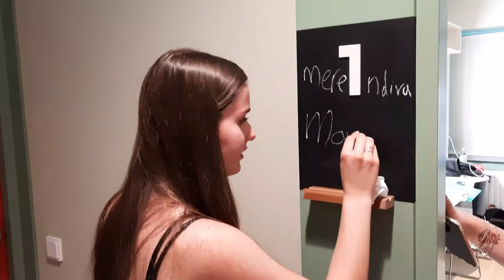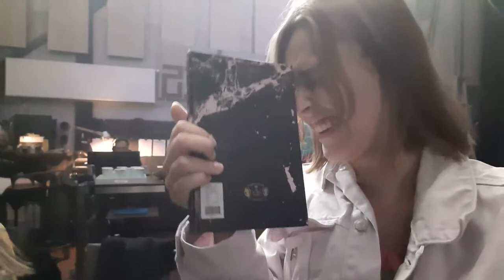Vlog 1 Technische doorloop 'De Soos' Schouwburg Cuijk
Hoi hoii, neem hierbij een kijkje achter de schermen bij onze theatertour van de voorstelling ‘De Soos’.
Deze vlogs vonden plaats tussen 20 juni t/m 15 juli.

Trots54 is een kunst en cultuur community voor en door jongeren in de regio Noordoost-Brabant. Binnen de community gaan jongeren aan de slag met hun dromen, ambities en uitdagingen. Trots54 gelooft hierbij in de positieve kracht van kunstuitingen met kwaliteit. Deze kracht versterken we door jongeren zelf op het podium te plaatsen en hun kunstuitingen te exposeren. Ze ontwikkelen en tonen hiermee hun talent en maken persoonlijke onderwerpen zichtbaar en bespreekbaar. Trots54 biedt jongeren uit alle lagen van de samenleving de mogelijkheid om deel te nemen.

Geëdit door: Bo Kock